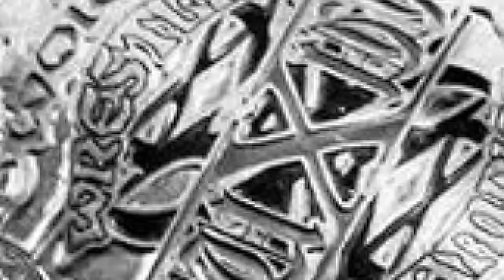wXw 16 Carat Gold 2017 - Entrance Theme Medley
An Entrance Theme medley of all the wrestlers participating in Oberhausen, Germany on March 10th - 12th for Westside Xtreme Wrestling's 16 Carat Gold, the biggest wrestling tournament in Europe!

In order of appearance:

Jurn Simmons (wXw Championship #1 Contender): Slickfist - Those Shoes
Timothy Thatcher (#10): Antonin Dvorak - Symphony No. 9 - Allegro Con Fuoco
Koji Kanemoto (#11): Michiya Haruhata - JAGUAR'08
Robert Dreissker (#6): Gunnar Olsen - Barge
Ilja Dagunov (#7): James Hannigan - C&C Red Alert 3 Soviet March
David Starr (#4, wXw Shotgun Champion): Joan Jett - Do You Wanna Touch Me
WALTER (#15): Antonin Dvorak - Symphony No. 9 - Allegro Con Fuoco
Da Mack (#16): Jingle Punks - Change My Life
Cody Rhodes (#1): Downstait - Kingdom
JT Dunn (#5): Thousand Foot Krutch - I Get Wicked
Marius Al-Ani (#12, wXw Tag Team Champion): Agent Provocateur - Red Tape
Paul London (#2): Deathstalker II - She'll Have Her Revenge (End Title)
Bad Bones John Klinger (#8): Raw Solution - I Walk Alone
Jeff Cobb (Ambition 8 Special Guest): Korn - Coming Undone
Matt Riddle (#3): Warren G - Regulate (Photek Remix)
Donovan Dijak (#14): Devildriver - Sail
ACH (#9): Lupe Fiasco - The Show Goes On
Mike Bailey (#13): Beastie Boys - Brass Monkey
Axel Dieter Jr. (wXw Champion): The Servants - Cells

Spotify Playlist with many of the above mentioned themes and some iconic wXw songs